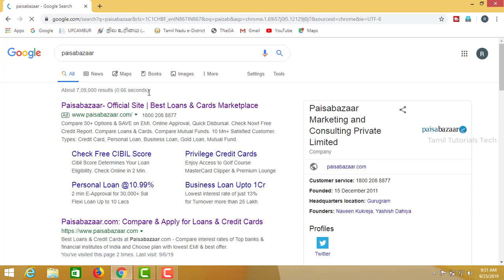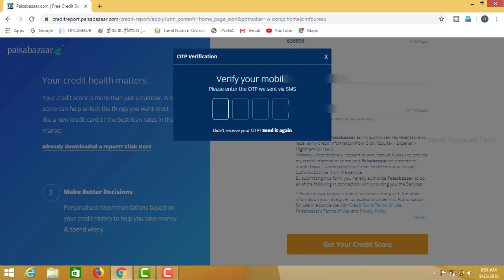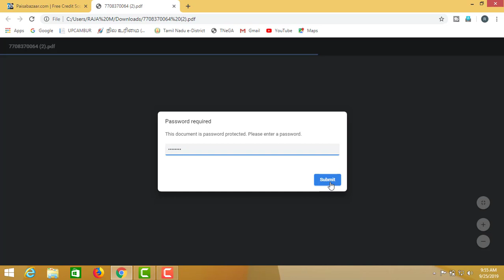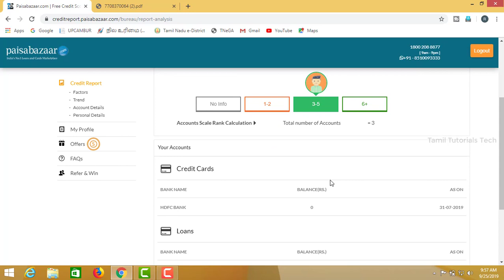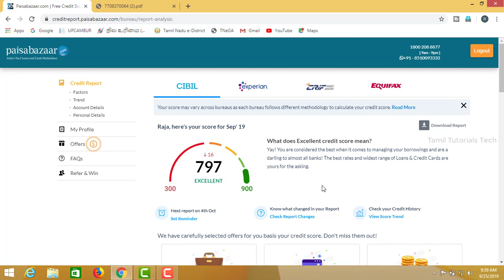How to Check Cibil Score from Online | Free | Tamil Tutorials Tech – தமிழ்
Hi friends this video used to view your cibil score from  online.